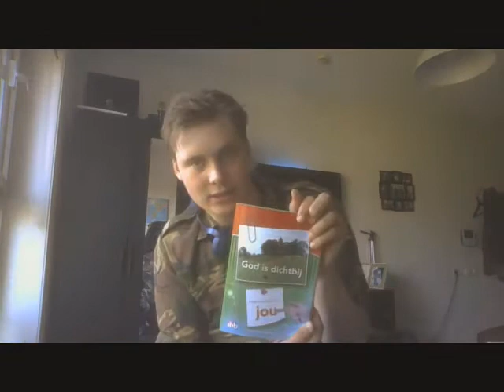kerk dienst Elvis geertsma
ik brombeer elke zaterdag een vlog of een serie online de gooien
maar heel laas lukt dat mij niet altijd maar ja er komen nog super leuke vlogs op mijn planning en ik zie julie graag weer bij een gloed nieuwe vlog en wat ik altijd zeg laterrrrr,a